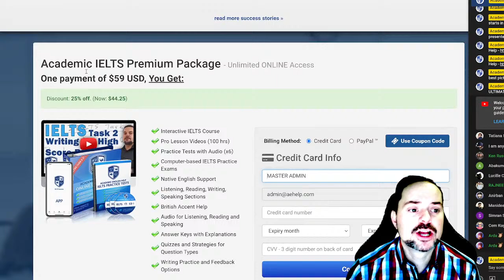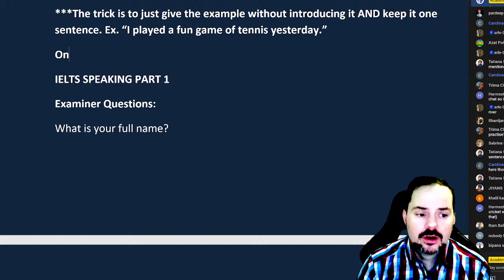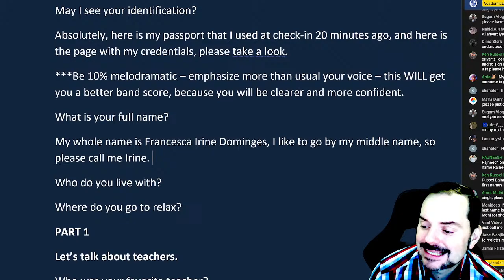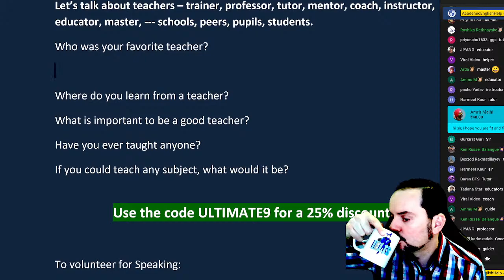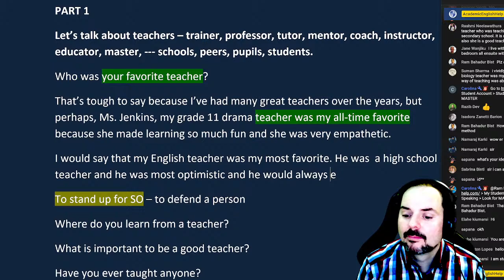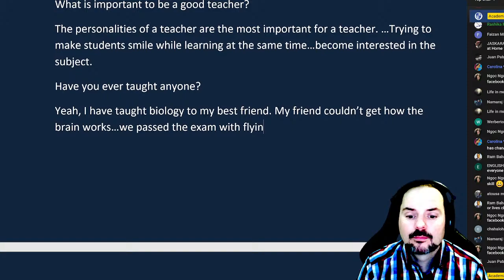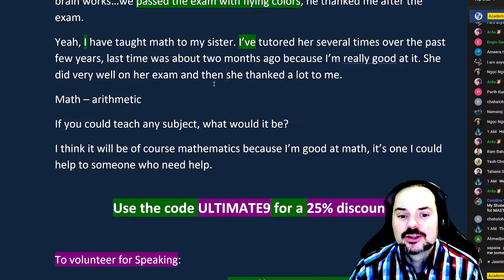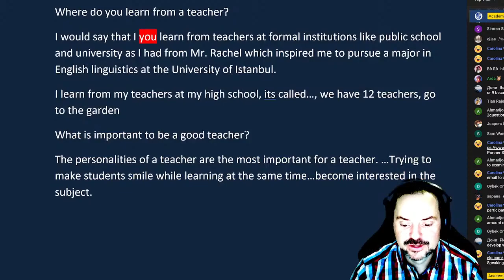IELTS Live Class - Speaking Part 1 Band 9, Talk about Your Teachers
Examiner Questions:
What is your full name?
Who do you live with?
Where do you go to relax?
PART 1
Let’s talk about teachers.
Who was your favorite teacher?
Where do you learn from a teacher?
What is important to be a good teacher?
Have you ever taught anyone?
If you could teach any subject, what would it be?

IELTS speaking live class interview question example by aehelp.com. This video is an IELTS speaking section interview questions, answers, and strategies. This playlist teaches important strategies for IELTS speaking interviews. This video is a part of a series that instructs the steps necessary to achieve a high score, between 7 to 9, on the IELTS question. This series will teach you the skills that will help you to be successful, and confident, and reach success on these questions during the speaking interview. Follow the instructions carefully and make sure to practice. It is important to practice a lot to give full sentence answers which reflect the grammar structure of the questions. Strategies will help with fluent language, natural language, and complex language. Enjoy. Follow us now on Twitter @aehelp